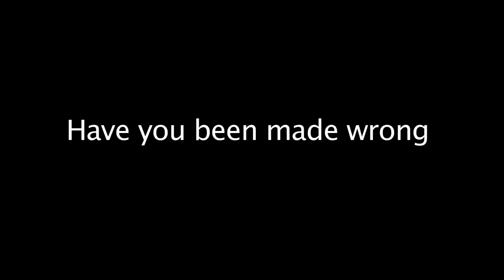How to get out of doubt and procrastination and into phenomenal living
How often do you make yourself wrong by validating other peoples realities? Have you noticed that when you go in to the story, you go back in to the trauma and drama, you get heavy and hopelessness takes over. When you buy your story as the truth it cannot change, you are powerless to change it. So next time you want to go in to the story, STOP. What question could you ask without the story to change whatever it is and get you in to inspired action to access your true nature and have the life you know is possible? Do not be the story, tell the story or buy the story. It is just a story - so as the director of your life change it and use your story as just a story to inspire others to step out of lack and powerlessness and in to the magic of creation with ease.